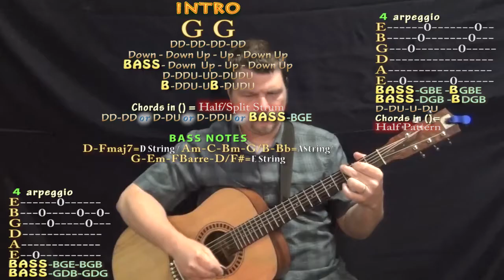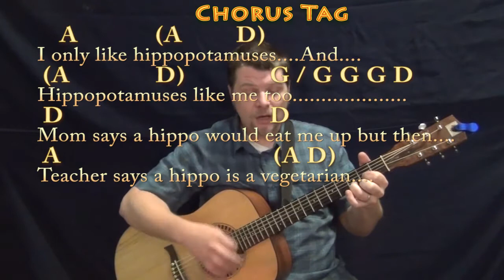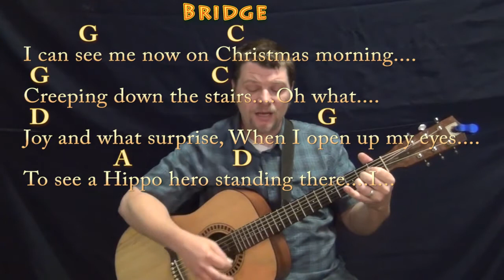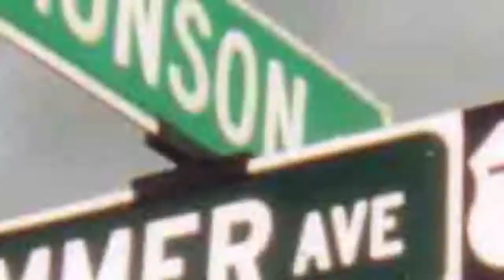I Want A Hippopotamus for Christmas - Strum Guitar Cover Lesson in G with Chords/Lyrics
...MUNSON BRIGADE SHOUTOUT! .This video brought to you in part by the "Munson Brigade" ... Many thanks to Ann DiBenedetto, Vermell Vain, Rich C and Brett!!!.

. playalong lyric chord lesson tutorial SONGBOOKS